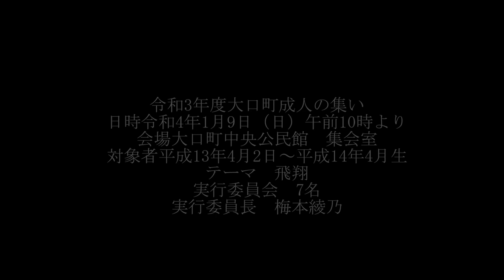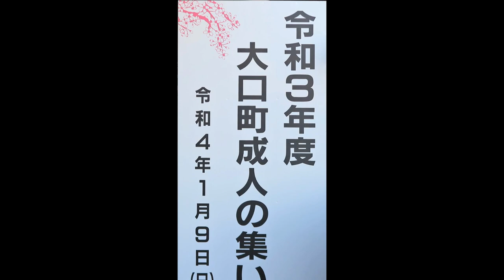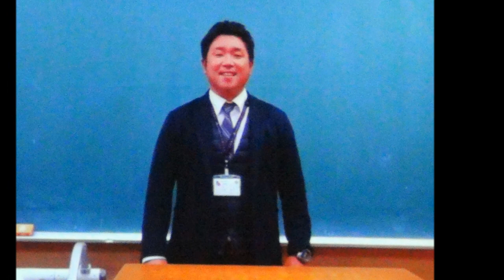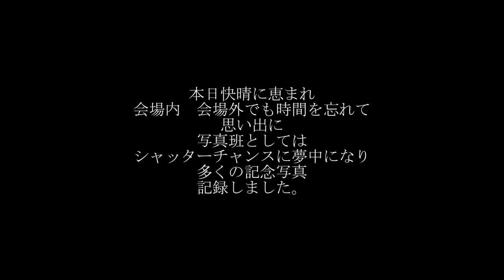令和3年度大口町成人の集い編集